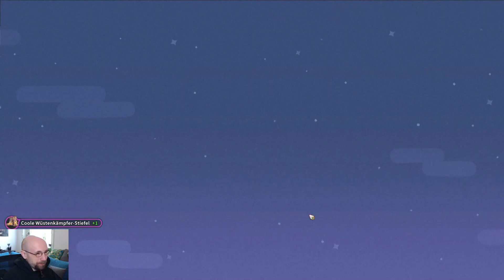Das Schnappening - #107 MY TIME AT SANDROCK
Let's Play My Time at Sandrock